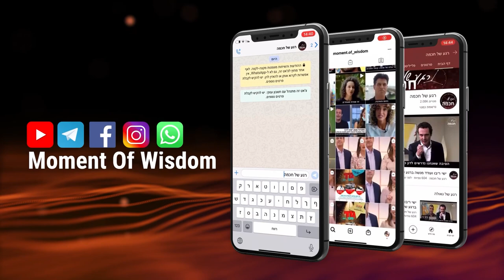Faraó, Ciro e a Declaração Balfour | Rav Shmuel Eliahu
Vídeo exclusivo em português, em que o Rav Shmuel Eliahu nos traz um ensinamento muito importante, baseado na nossa porção semanal, sobre a incrível ligação entre o Faraó, o rei Ciro e a Declaração Balfour.

13/01/2021